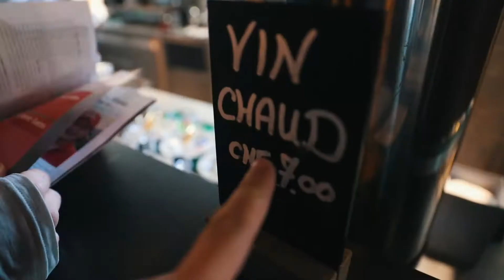CHALLENGING MY COACH | Road to Korea | PAT'S VLOG #4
Only a few days left until the Olympics and still some stuff I need to learn... But first, Espresso! ;) ...and Pasta! And some Swiss Cheese!